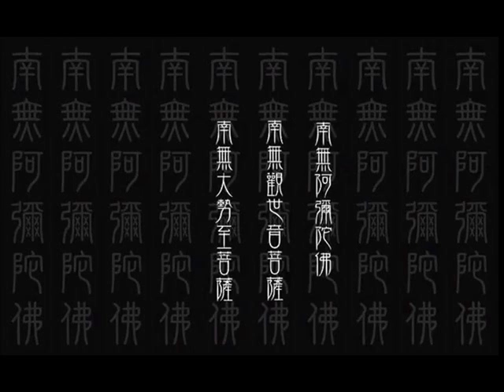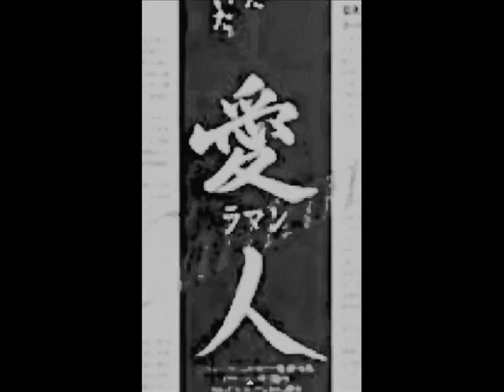竜 の 天 空 音楽が 眠く精選 二胡金賞 傲笑紅塵 く軽い音楽 • ¸♪♫♥竜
竜 の 天 空

人生如戲 是獨一無二的

一場戲 每一個人都是演員

只不過 有的人順從自己 有的

人 取悅觀眾 真情 涼不過是人心

美 不過是回憶 傷 不過是別離  哭

就暢快淋漓  笑就隨心所欲 玩 就敞

開胸懷  愛就淋漓盡致 看清這個 世

界 然後愛它 深不過 做一個簡單的人

看得清世間繁雜  卻不在心中留下痕跡